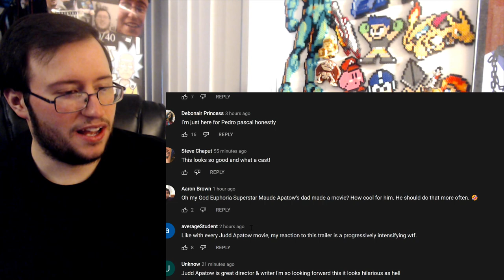Gor's "The Bubble" Official Trailer REACTION (Hmmmm...)